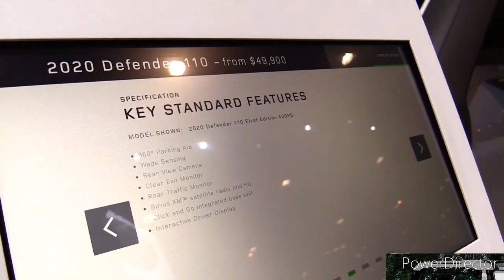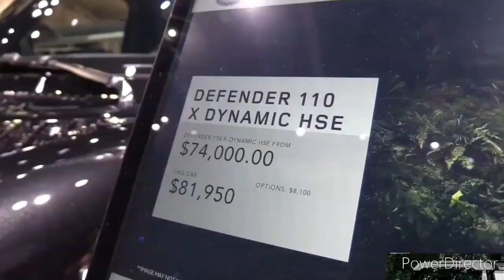2024 Land Rover Defender 130 vs 2023 Land Rover Defender 130: Comparison Test!